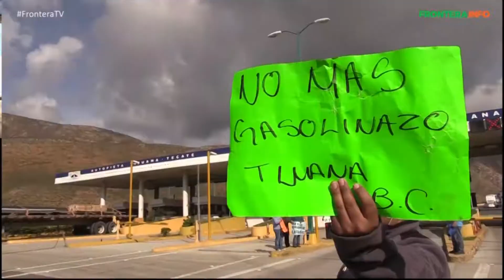Resumen semanal al 30 de Junio de 2017